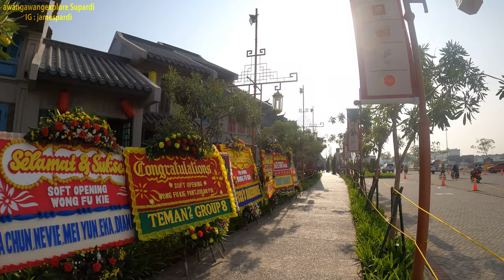CHINATOWN PANTJORAN PIK,TEMPAT KULINER YANG INSTAGRAMABLE DI JAKARTA UTARA | VIEW DRONE & GOPRO | 4K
Kali ini saya akan mengajak anda untuk wisata kuliner yang sedang viral di Pantjoran PIK Jakarta Utara. Ini berada di pulau reklamasi yang sempat ditunda pembangunannya. Bangunan Pantjoran PIK sangat khas dengan budaya china. Lokasinya tepat di bundaran Pantai Maju PIK, jadi tidak sulit untuk mencarinya.

🚁 : GoPro Hero 8 Black & DJI Mavic Air 2
🎵 : Itro & Tobu - Cloud 9

Jika anda membutuhkan jasa DRONE bisa DM Instagram.